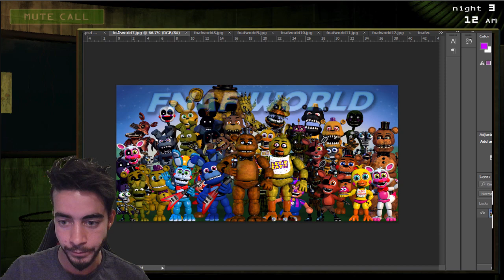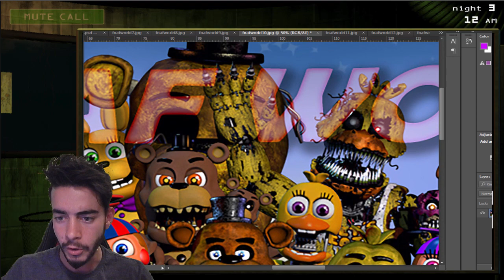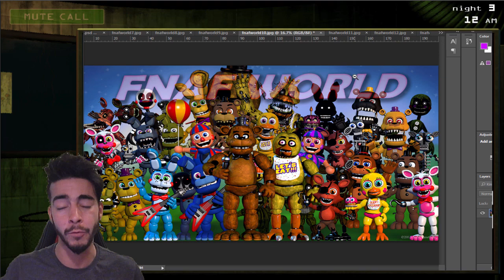FNAF WORLD PHANTOM MANGLE || HUGE UPDATE SECRETS || Five Nights at Freddy's WORLD Teaser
Five Nights at Freddy's PHANTOM MANGLE Confirmed! We have HUGE NEWS on the FNAF WORLD front. Tonight has been insane! Fnaf World Nightmare, Original Freddy, Nightmare Bonnie and Original Foxy are welcomed into the FNAF World Roster. Scott has just told us that they are for the NEW Five Nights at Freddy's WORLD game! Holy hype train Batman!!! A Five Nights at Freddy's World spin-off has been confirmed! Scottgames.com has been updated with a NEW FNAF World teaser and it looks like we have a huge hint at what is to come in the FNAF 4 Halloween update.

WRITE- FNAFWorld (then your favourite adventure animatronic) in the comment section below

We still have the FNAF Movie to look forward too. However Five Nights at Freddy's 4 holds so many secrets and together we will solve the FNAF 4 endings. Can we solve Five Nights at Freddy's 4? Who knows!

Time to explain the FNAF 4 ending! Damn it is sad... Now we have beaten Five Nights at Freddy's 4 it's time to look into the lore and hidden secrets! Today @DawkosGames and myself take some time to explain who we play as in FNAF 4 and what happens at the end of Night 6. This is def the scariest FNAF so far. Enjoy and drop a like it you do. I love you all

The Five Nights at Freddy's 4 is amazing! If you want horror you will love this. I hope you enjoy my FNAF 4 gameplay reaction and if you drop a like XD

Five Nights at Freddy's 4 is CONFIRMED!!! It's OFFICIAL BABY! Scott has just uploaded the biggest of reveals to date and it will blow your mind!!! HYPE! Five Nights at Freddy's 4 will be the biggest to date!!! FNAF 4 is confirmed

I'd love to hear all your Five Nights at Freddy's 4 rumours, theories and speculation. FNAF 4 is going to be so damn good. I can't wait to see the Five Nights at Freddy's 4 trailer.

I'd love to hear/read all of your Five Nights at Freddy's 4 news/info/speculation. I read all my comments. I actually can't believe that Five Nights at Freddy's 4 confirmed.

Five Nights at Freddy's 4 is going to be amazing baby. I hope you enjoyed my Five Nights at Freddy's 4 End Explained Video. Thanks.